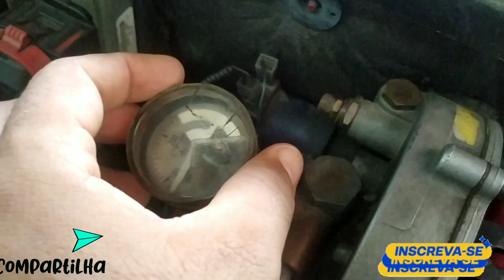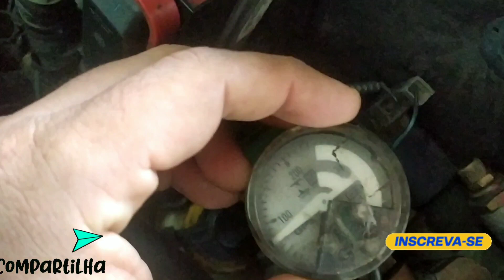como consertar medidor de combustível do gás natural gnv